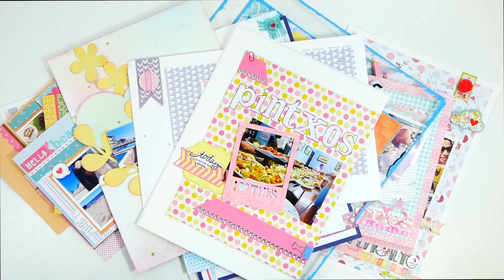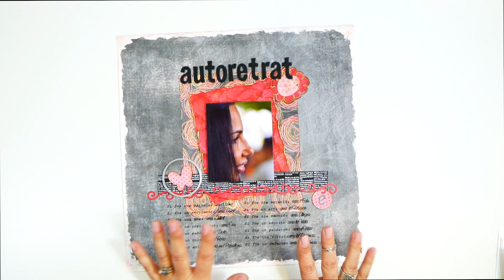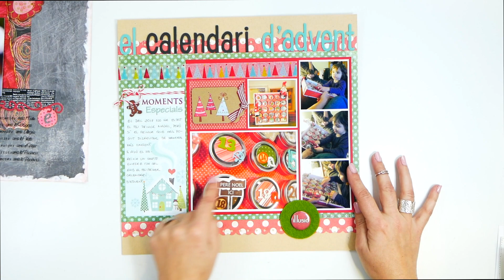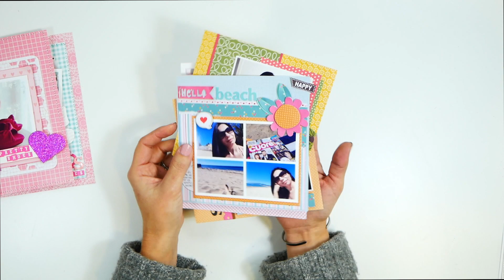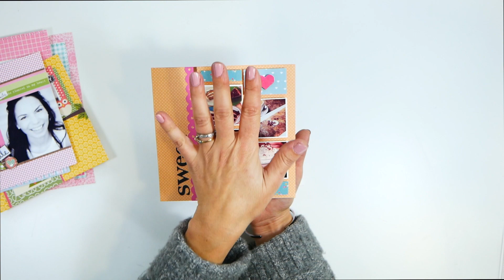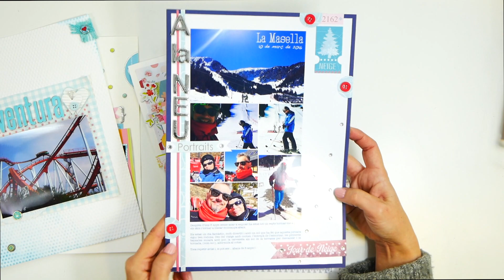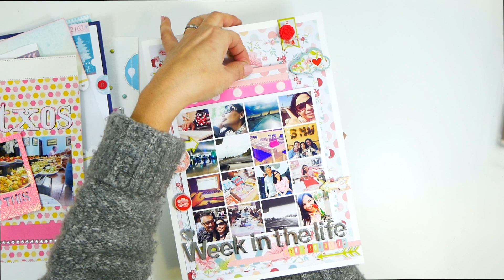Qué es un Layout en scrapbooking⎪30DST Día 8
¡Octavo día de los 30 días de scrap tips! Hoy te cuento qué es un Layout, las partes que suele tener y qué medidas son las más habituales. ¡Nos vemos mañana!